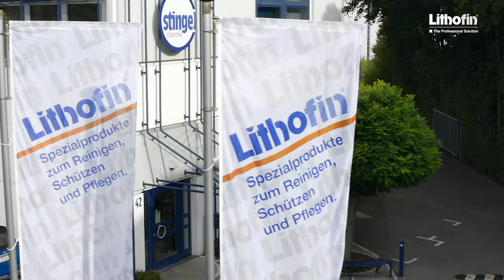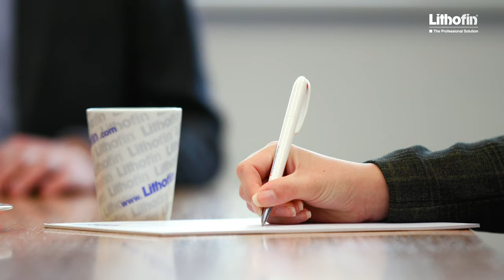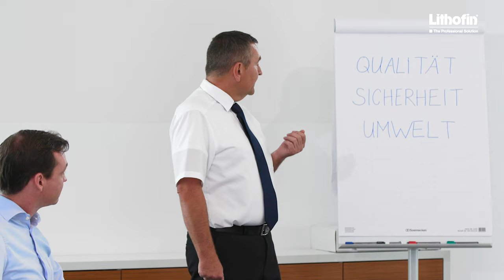Lithofin - This is our company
Lithofin is a family run business in the Stuttgart metropolitan region in Germany. We unite the entire value-added chain of our special products for cleaning, protecting and maintaining natural stone, artificial stone, ceramic tiles and more. This ranges from product development, laboratory and production to logistics. Our products are distributed all over the world.